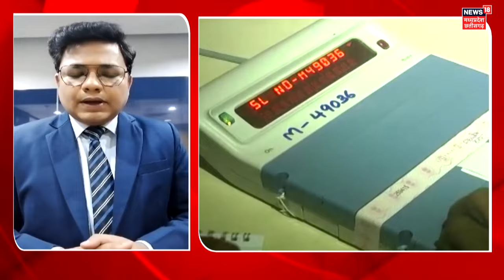Amarwara By Election : कौन बनेगा अमरवाड़ा का किंग ? | Kamlesh Shah | Dhiren Shah Inawati | MP news